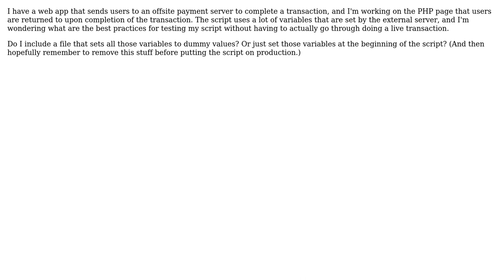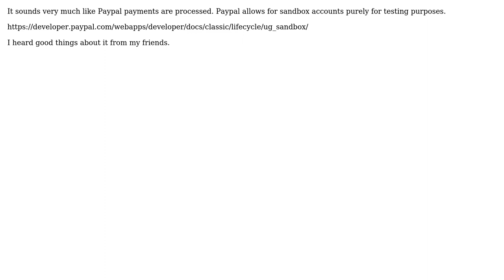Software Engineering: Development and testing PHP script that gets variables from external server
With thanks & praise to God, and with thanks to the many people who have made this project possible! | Content (except music & images) licensed under CC BY-SA | Music | Images & others | With thanks to user Vegan Sv user gnat user 3rik5 and the Stack Exchange Network Trademarks are property of their respective owners. You are responsible for your own actions.